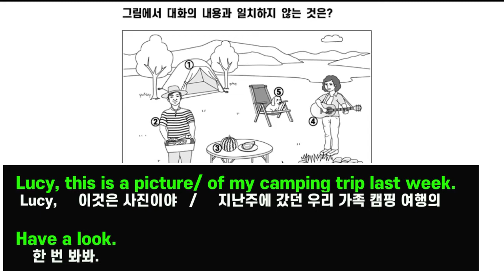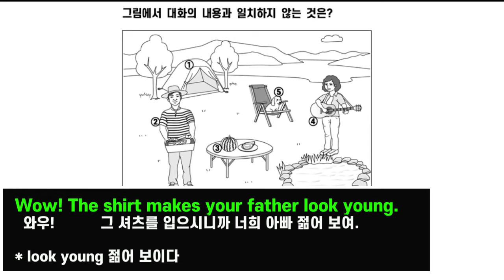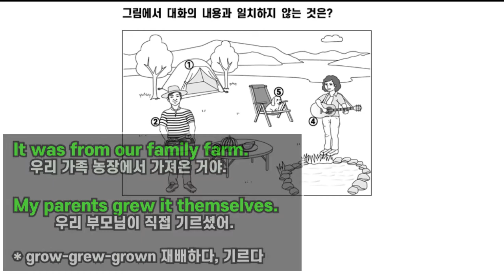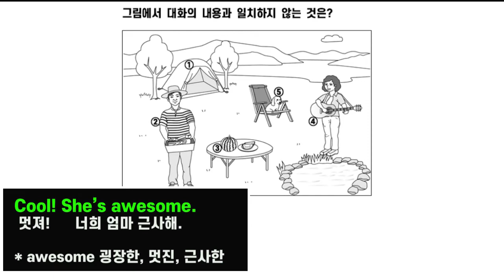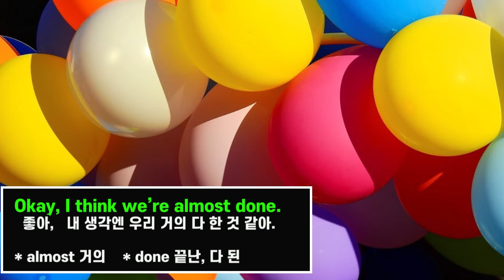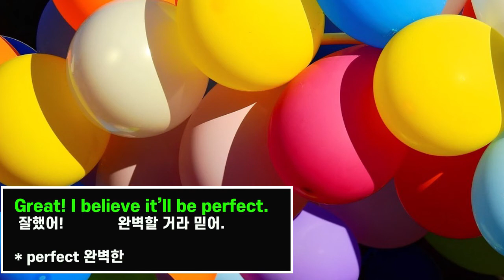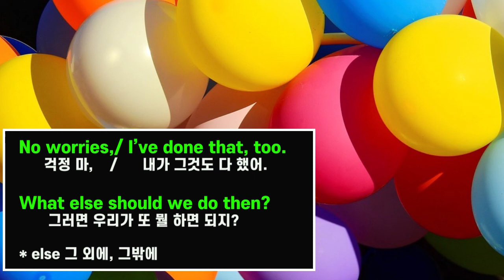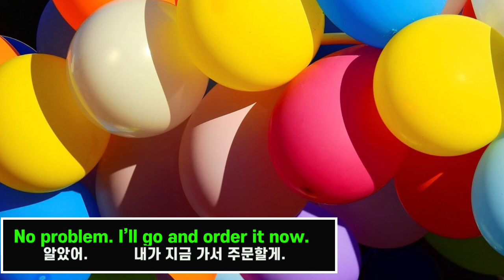기적의 고2 영어 흘려듣기 #22 (고2 영어 듣기 연습)